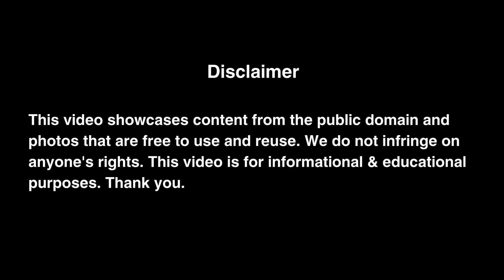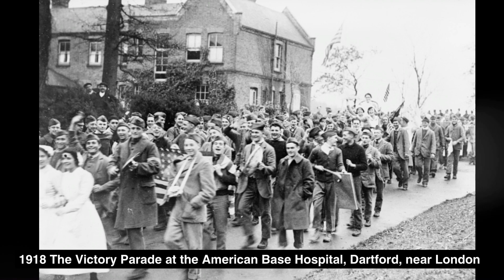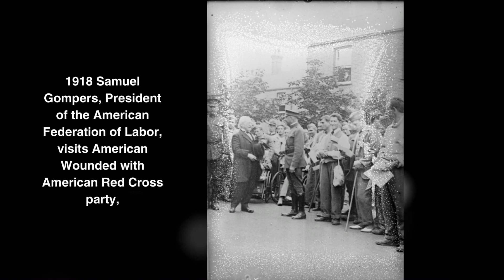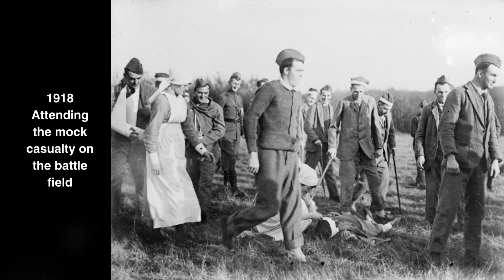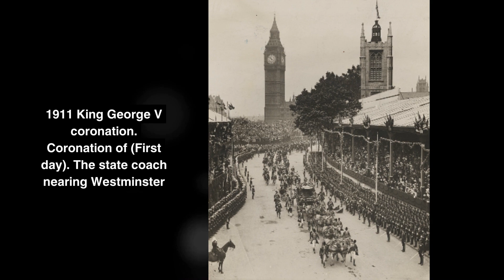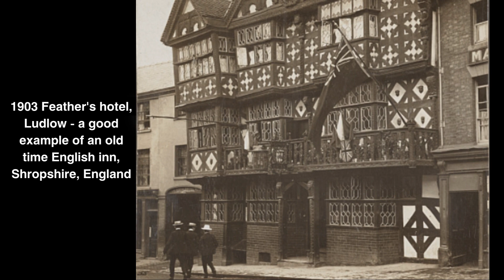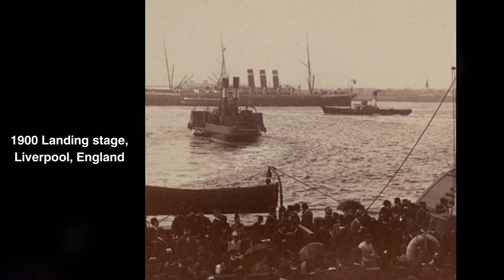Exploring England's Rich History: 35 Rare Vintage Photos Unveiled | Historic England Ep. 2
Unlock a treasure trove of England's past with our captivating collection of 35 rare historical photos. Step back in time and witness the bygone eras, iconic landmarks, and the people who shaped England's history. From enchanting landscapes to historic moments, these vintage photographs offer a unique glimpse into England's captivating heritage. Join us on this nostalgic journey and immerse yourself in the beauty and historical significance of each image. Don't miss out on this opportunity to connect with England's rich history through these rarely seen photographs.

Welcome to Historic Photos!

📷 Explore the Past Through Captivating Images 📷